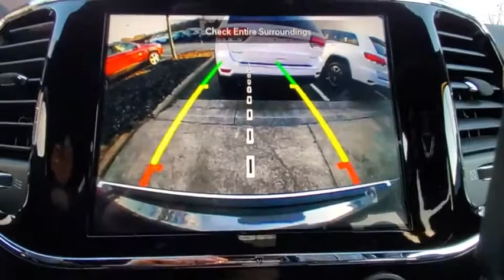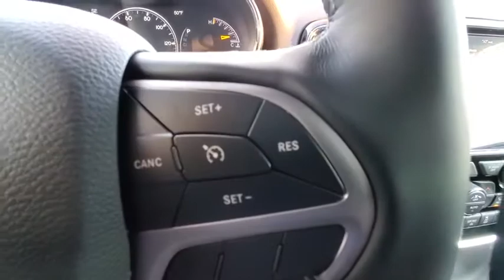2020 Jeep Grand_Cherokee available in Dublin, Columbus, Delaware, OH LC303760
New 2020 Jeep Grand_Cherokee available in Dublin, Ohio at Crown CDJR Dublin. Servicing the Columbus, Delaware, Powell, Westerville, OH area.

4WD. $5540 off MSRP! Priced below KBB Fair Purchase Price!Crystal Metallic 2020 Jeep Grand Cherokee Limited 4WD 3.6L V6 24V VVT Price includes: $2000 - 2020 National Retail Consumer Cash 20CL1. Exp. 03/31/2020 $750 - Chrysler Capital 2020 Bonus Cash 20CL5. Exp. 03/31/2020BACK-UP CAMERA 4X4 LEATHER HEATED FRONT SEATS HEATED STEERING WHEEL NAVIGATION BLUETOOTH MOONROOF REAR PARKING AID MP3 Player BLIND SPOT MONITORING KEYLESS ENTRY 25 MPG Highway SAT RADIO 20 WHEELS POWER LIFTGATE ALLOY WHEELS.
ENGINE: 3.6L V6 24V VVT UPG I W/ESS  (STD),TRANSMISSION: 8-SPEED AUTOMATIC (850RE)  (STD),TIRES: 265/50R20 BSW A/S LRR,WHEELS: 20 X 8.0 POLISHED/TECH GRAY ALUMINUM  -inc: Tires: 265/50R20 BSW A/S LRR,MANUFACTURERS STATEMENT OF ORIGIN,3.45 REAR AXLE RATIO  (STD),GVWR: 6 500 LBS  (STD),QUICK ORDER PACKAGE 2BH  -inc: Engine: 3.6L V6 24V VVT UPG I w/ESS  Transmission: 8-Speed Automatic (850RE),FRONT LICENSE PLATE BRACKET,GRANITE CRYSTAL METALLIC CLEARCOAT,BLACK  LEATHER TRIMMED BUCKET SEATS,Four Wheel Drive,Power Steering,ABS,4-Wheel Disc Brakes,Brake Assist,Aluminum Wheels,Tires - Front All-Season,Tires - Rear All-Season,Temporary Spare Tire,Sun/Moonroof,Generic Sun/Moonroof,Heated Mirrors,Power Mirror(s),Integrated Turn Signal Mirrors,Rear Defrost,Privacy Glass,Intermittent Wipers,Variable Speed Intermittent Wipers,Rear Spoiler,Remote Trunk Release,Power Liftgate,Power Door Locks,Fog Lamps,Daytime Running Lights,Automatic Headlights,AM/FM Stereo,Navigation System,Satellite Radio,Bluetooth Connection,HD Radio,Requires Subscription,MP3 Player,Steering Wheel Audio Controls,Auxiliary Audio Input,Satellite Radio,HD Radio,Requires Subscription,Satellite Radio,HD Radio,Requires Subscription,Power Driver Seat,Power Passenger Seat,Mirror Memory,Driver Adjustable Lumbar,Seat Memory,Power Driver Seat,Driver Adjustable Lumbar,Power Passenger Seat,Passenger Adjustable Lumbar,Pass-Through Rear Seat,Rear Bench Seat,Adjustable Steering Wheel,Trip Computer,Power Windows,Leather Steering Wheel,Heated Steering Wheel,Keyless Entry,Power Door Locks,Keyless Start,Keyless Entry,Power Door Locks,Universal Garage Door Opener,Cruise Control,Climate Control,Multi-Zone A/C,A/C,Woodgrain Interior Trim,Leather Seats,Bucket Seats,Auto-Dimming Rearview Mirror,Driver Vanity Mirror,Passenger Vanity Mirror,Driver Illuminated Vanity Mirror,Passenger Illuminated Visor Mirror,Floor Mats,Mirror Memory,Seat Memory,Remote Engine Start,Keyless Start,Remote Engine Start,WiFi Hotspot,MP3 Player,Bluetooth Connection,Smart Device Integration,Smart Device Integration,Power Windows,Power Door Locks,Trip Computer,Heated Front Seat(s),Security System,Engine Immobilizer,Traction Control,Stability Control,Traction Control,Front Side Air Bag,Telematics,Requires Subscription,Blind Spot Monitor,Rear Parking Aid,Tire Pressure Monitor,Driver Air Bag,Passenger Air Bag,Front Head Air Bag,Rear Head Air Bag,Passenger Air Bag Sensor,Knee Air Bag,Child Safety Locks,Back-Up Camera